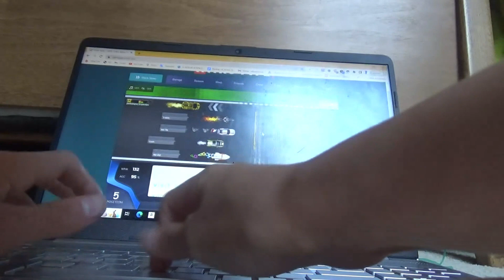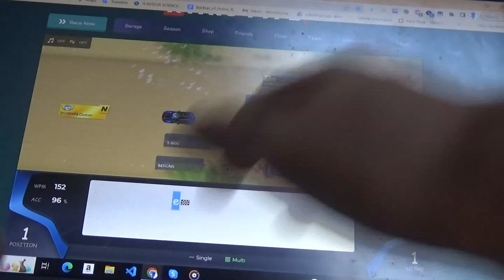Nitro Type Proof I'm Legit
Proof that I'm legit!